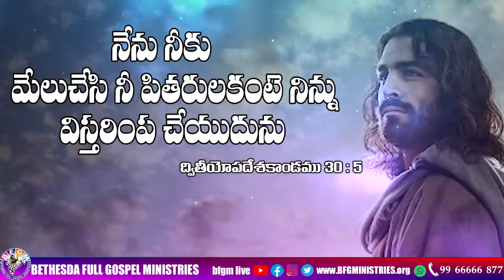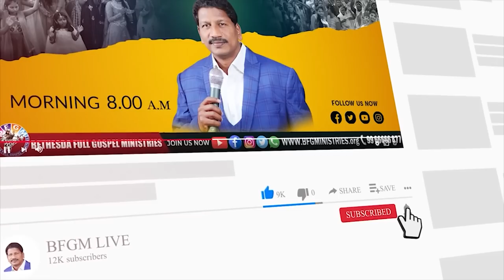Today's promise 08.05.2023 | BFGM LIVE